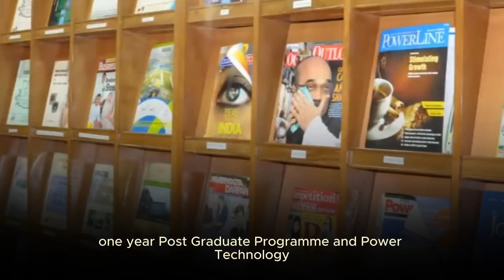PGDC and PDC Program 2023-24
Are you looking for Power Training?

Discover the One Year Post Diploma and Post-Graduate Diploma Course program available at Jindal Institute of Power Technology and take your career to new heights.

Admission Open For One Year Post Graduate & Post Diploma in Power.